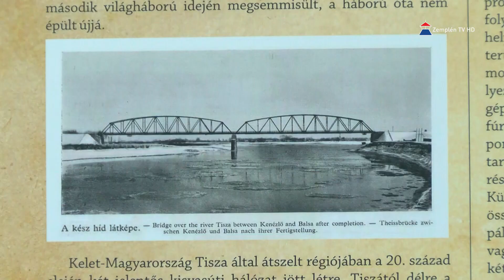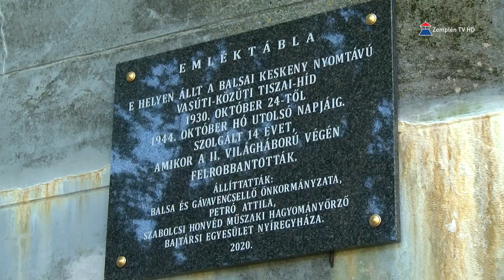Az egykori balsai Tisza-híd és gróf Csáky Károly emlékére állított táblákat avattak fel